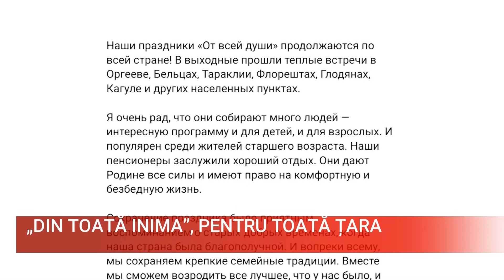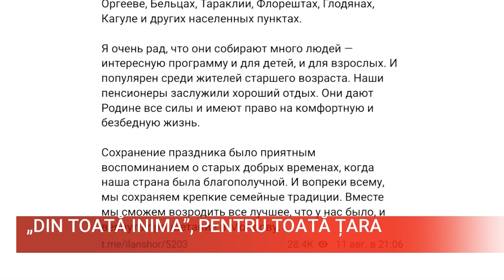„DIN TOATĂ INIMA”, PENTRU TOATĂ ȚARA